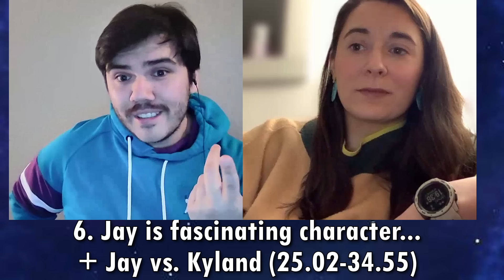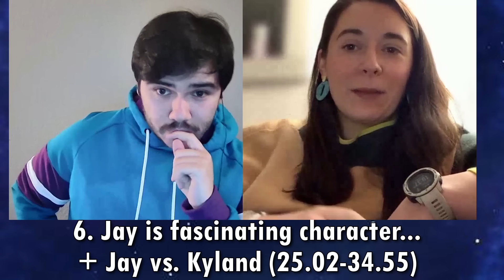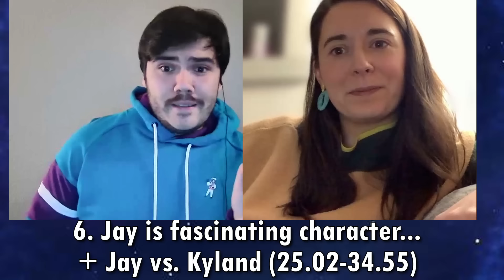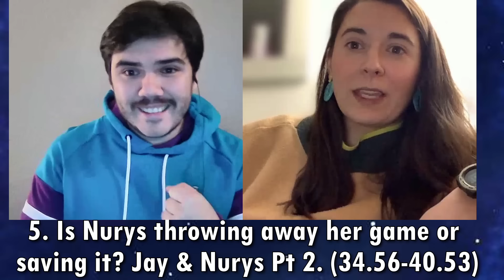The Challenge Battle For a New Champion Episode 13 Recap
Allan and Zoe get together to talk about Battle For a New Champion Episode 13. We talk way too much about Jay and then another mercenary elimination.